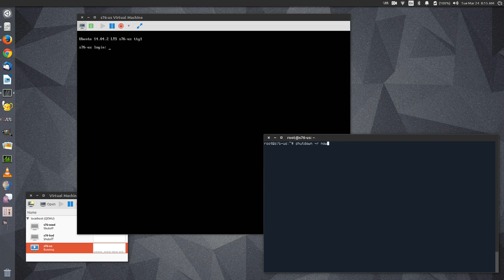Ubuntu Server KVM Reboot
All operating systems should reboot this fast. This is Ubuntu Server 14.04 LTS running as KVM guest on my System76 laptop.